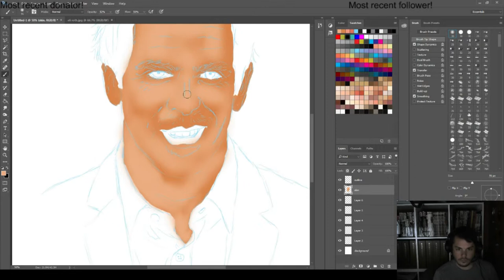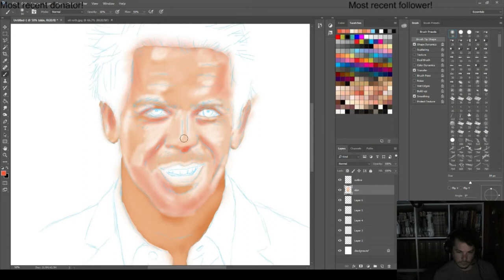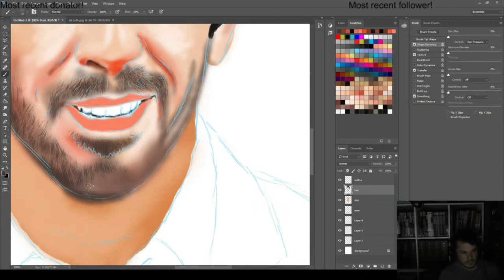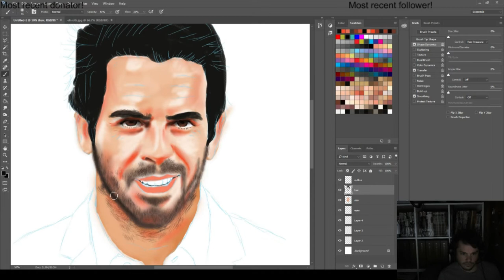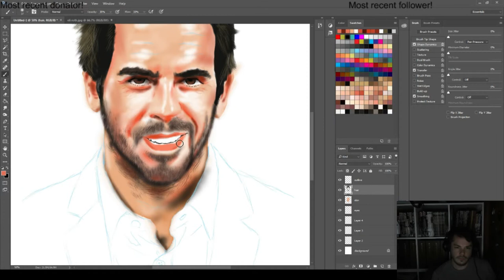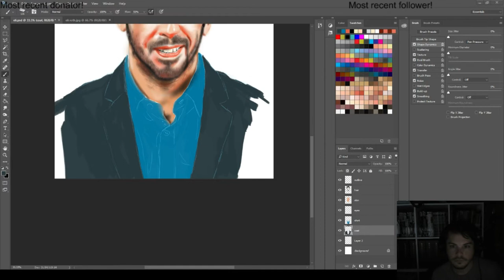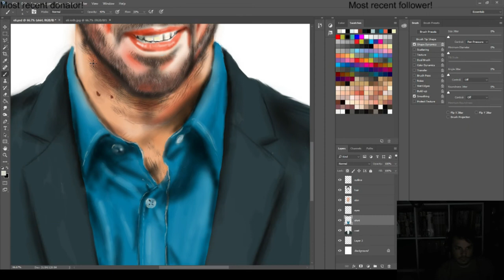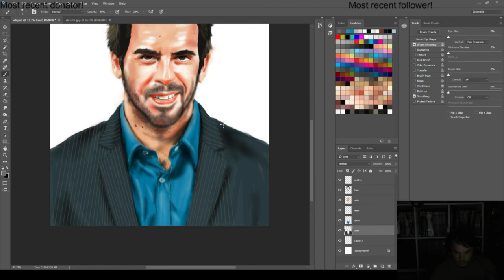Time Lapse Eli Roth Digital Paint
Eli Roth Time lapse digital painting I did on twitch some time ago.